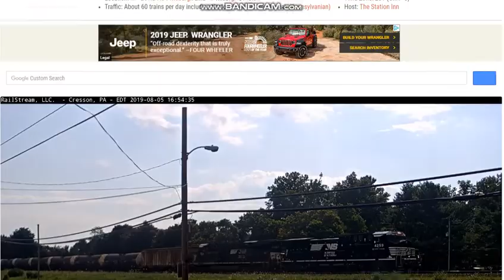trains in Cresson PA w/ BNSF, Ferromex, NS 1800, and CP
tomorrow trains in Fallston, Landgraff, or Chesterton